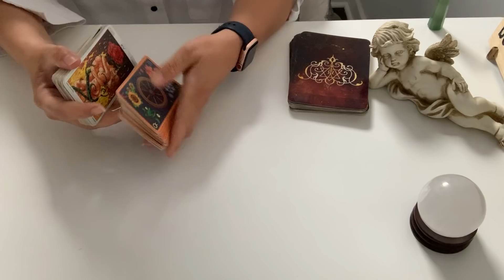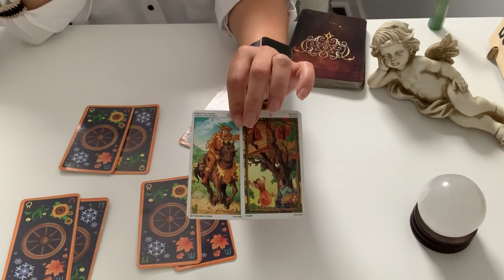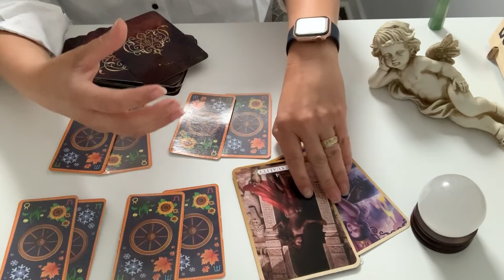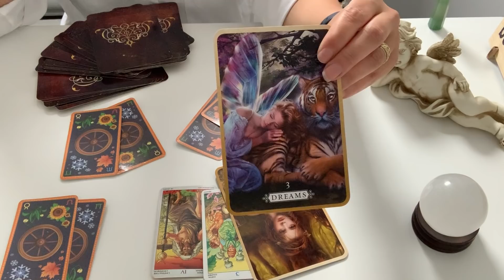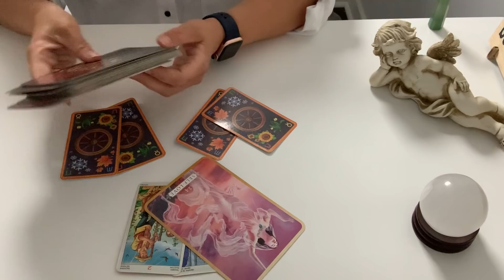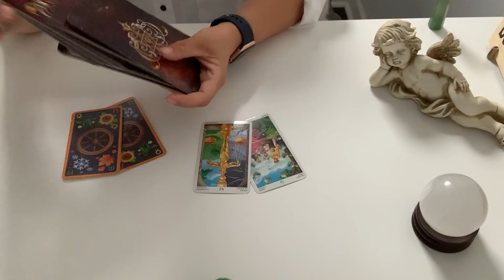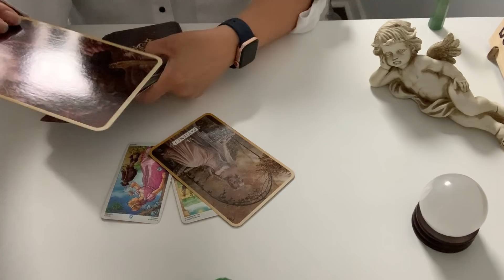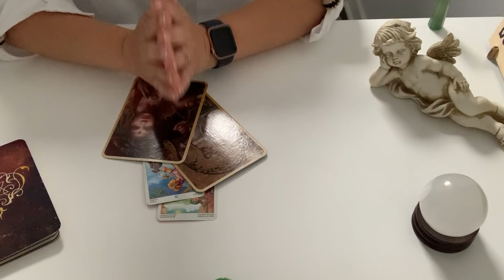Imi simte lipsa persoana specială?